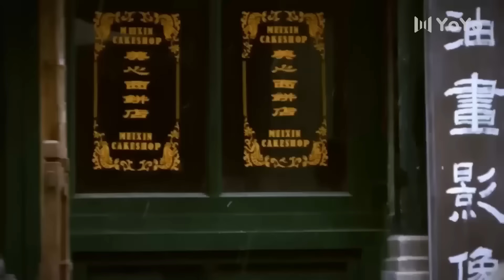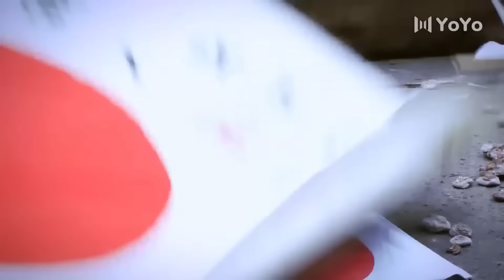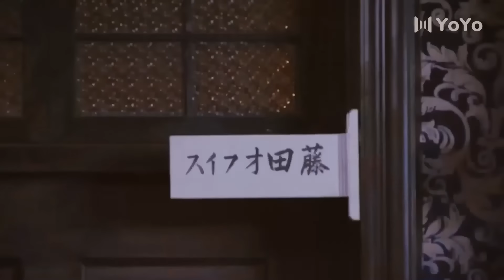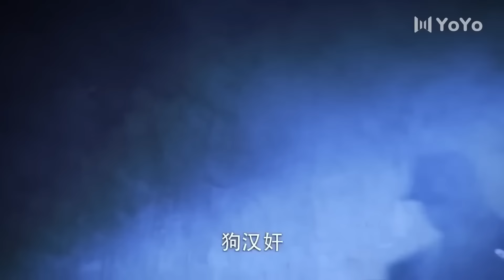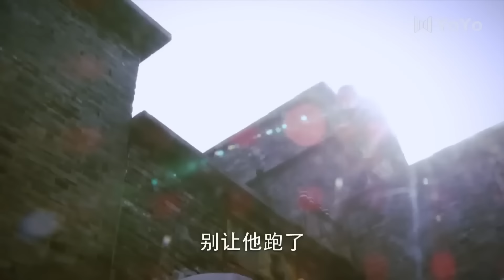【电影】日軍慘無人道糟蹋姑娘們，怎料美女特工大怒，将他们当场全歼 ⚔️ 抗日 | 戰爭 | 动作电影 Action film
正在热播【新燕子李三】

【少林武王】太极宗师】【铁血轻骑兵】【我的抗战】【我的抗战之猎豹突  击】